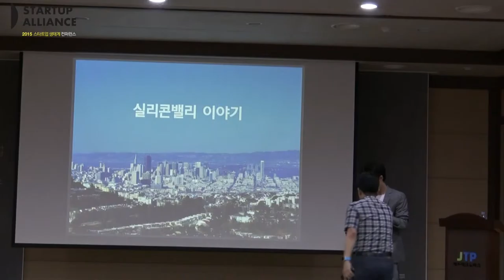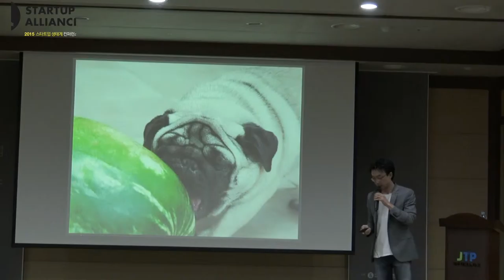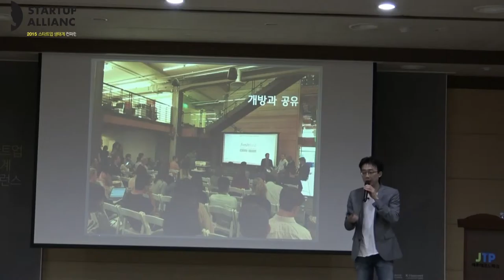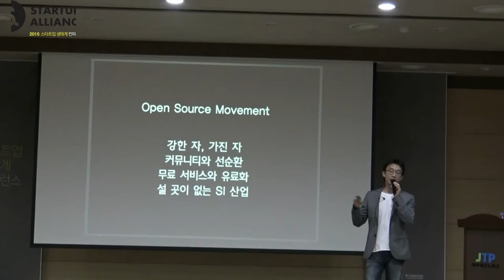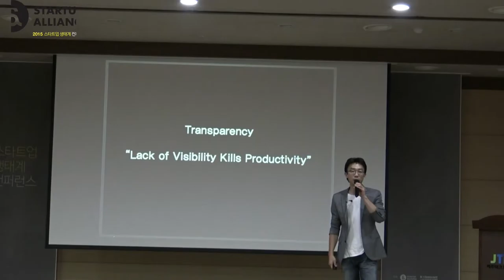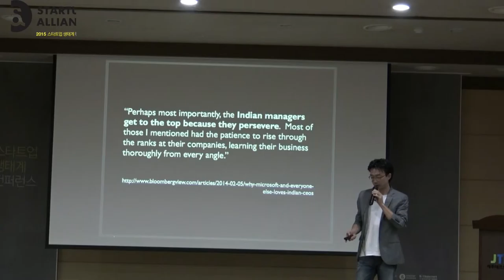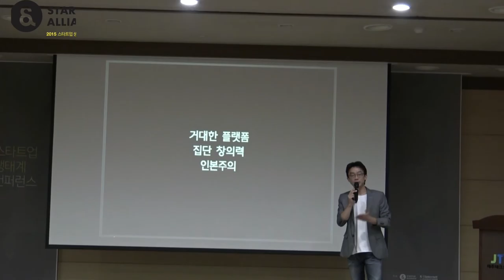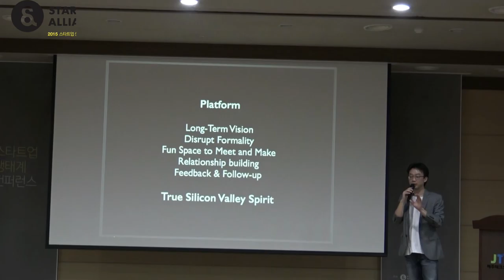[2015 스타트업 생태계 컨퍼런스] 실리콘밸리 이야기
윤종영 타오스 선임 컨설턴트 ‘실리콘밸리 이야기'

세계 각국의 혁신 도시가 열망하는 스타트업 성지인 실리콘밸리의 창업 생태계와 그들만의 독특한 창업 문화
-실리콘 밸리 특유의 창업을 독려하고 다양한 인종, 개방과 공유의 open source movement와
-이외에도 자율적 근무, 유연한 노동시장, 인력이동 등에 대해 설명해 주셨습니다.